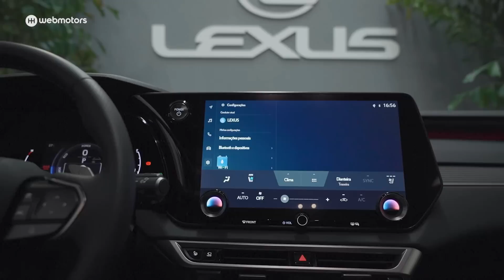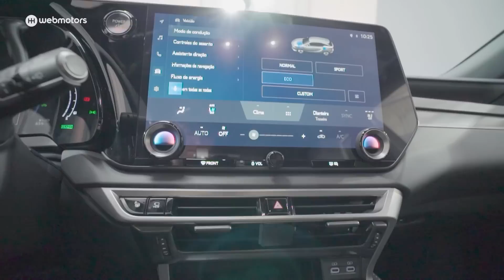Lançamento Novo Lexus RX 500h - SUV LUXOSO E EXCLUSIVO JAPONÊS, É MELHOR QUE BMW, AUDI E MERCEDES?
Veja nesse vídeo: Lançamento Novo Lexus RX 500h - SUV LUXOSO E EXCLUSIVO JAPONÊS, É MELHOR QUE BMW, AUDI E MERCEDES?

O Novo Lexus RX500h é um SUV que promete revolucionar o mercado automotivo com suas tecnologias inovadoras e design arrojado. Neste vídeo, vamos apresentar em primeira mão todos os detalhes doS SUV japonês. Além disso, vamos mostrar como o sistema híbrido de energia garante um desempenho surpreendente, aliando potência e eficiência energética.

Não perca a chance de conhecer todos os detalhes desse lançamento incrível!

A Webmotors é sua parceira na hora de escolher seu próximo veículo, com conteúdo exclusivo e imparcial para ajudá-lo a fazer a escolha certa. Seja bem-vindo!